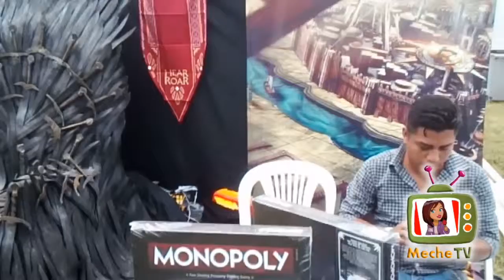GAME OF THRONES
La zona GOT en e Día Del Cómic Festival para los fan de GameofThrones

Reportera y Edición:
Mercedes Moreno
Cámara:
Luis Carrillo
MECHE TV D.R. 2019